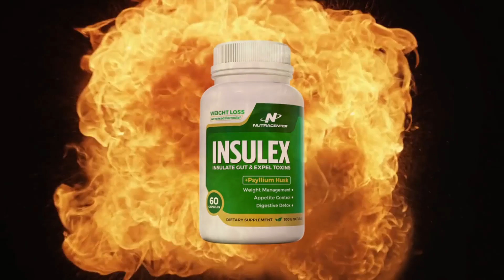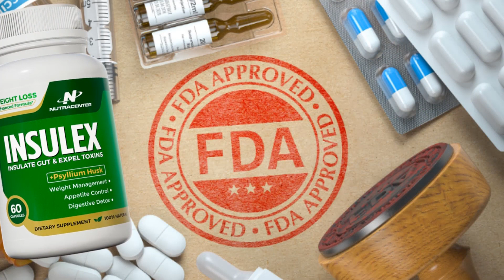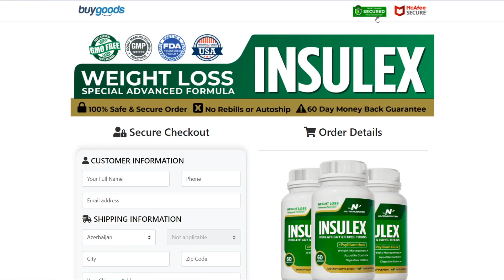Insulex Really Work? Insulex Review! Insulex Side Effects [Revealed]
00:00 - Insulex Review Introduction
01:14 - Insulex Does it Really Work?
01:57 - Insulex Ingredients
02:20 - Insulex Side Effects
02:35 - Insulex 60 Day Guarantee
02:58 - Insulex Special Alert

I recommend you watch the video, but here are the questions and answers most people ask me and ask me to explain in detail about Insulex

✅Question 1= What is Insulex?

✅Answer = Insulex is a weight loss product that works by resetting your metabolism and managing your appetite and digestive system.

Insulex creates a barrier between your intestines and digestive tract, allowing nutrients to be absorbed more slowly, making you feel fuller.

benefits= appetite control and cravings suppression, aids in digestion and fat burning, promotes detoxification and removes toxins from the body, made in safe pills, up to 60 days guarantee

✅Question 2 = Does Insulex Work?

✅Answer= With a 60 day money back guarantee, Insulex works and solves your weight loss problem by resetting your metabolism and managing your appetite.

You either lose weight or you get your money back.

FDA Regulated.

✅Question 3 = What ingredients does Insulex consist of?

✅Answer=

Psyllium Husk= Dietary Fiber, helps you go to the bathroom
Bentonite Clay= Removes toxins from the body, prevents weight gain
Black Walnut= Contains antioxidant minerals and antibacterial properties
Oat Bran= Soluble Fiber, hunger hormone control
Flaxseed= High in fiber, helps to go to the bathroom
Plum= Helps digestion and reduces blood cholesterol levels
Aloe Vera Leaf= Accelerates metabolism, controls blood sugar
Apple Pectin= Soluble Dietary Fiber, helps in the feeling of satiety
Acidophile = Thermogenic that accelerates the burning of fat

🔴 No side effects reported

Good luck,